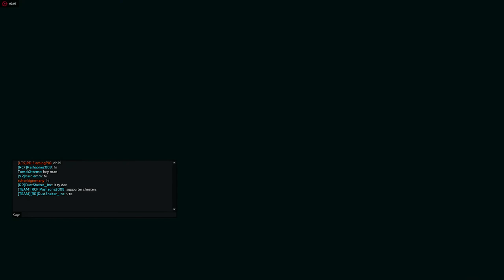Titanfall 2 hardlemm play Last Titan 12.10.2017